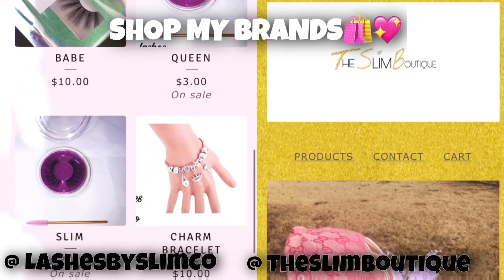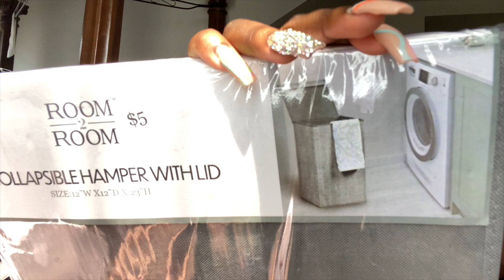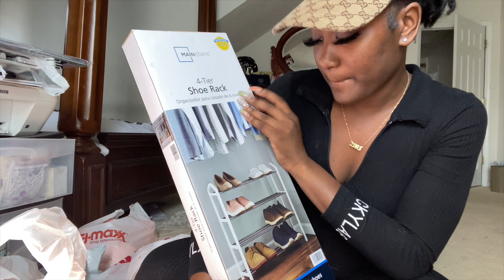DORM SHOPPING VLOG/ HAUL!💙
Heey Y’all!!

Shop With My Businesses 🤍🛍@lashesbyslimco

Home | theslimboutique

Go Watch My Last Video As Well!!⬇️

 VLOG W/ FRIENDS💙